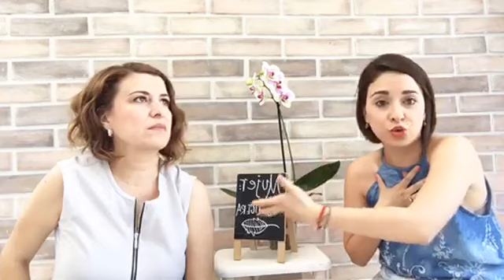5 pasos para vivir más ligera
¡Recuerda seguirnos en nuestra página de Facebook para estar al tanto del contenido que tenemos para ti!